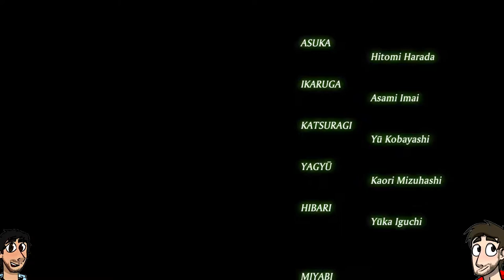FINALLY DONE!! Senran Kagura: Estival Versus Final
We are finally at the end of our Senran Kagura: Estival Versus series!!

this is a long running series watch it from the beginning!